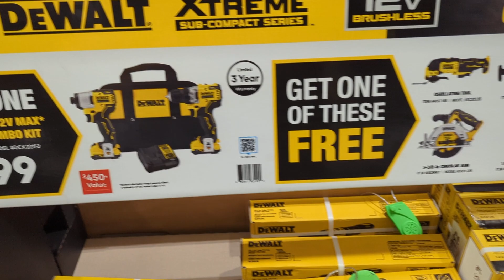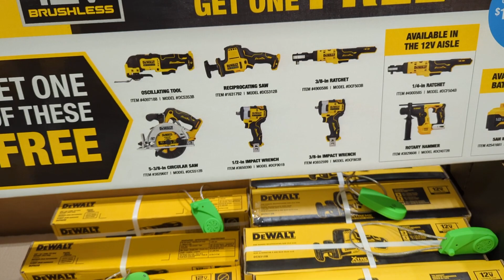DeWalt tools 12 V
20V MAX Brushless Cordless 1-1/2 in. Variable Speed Cordless Die Grinder